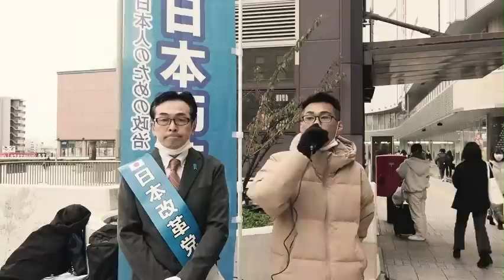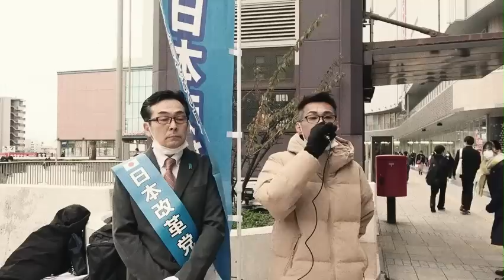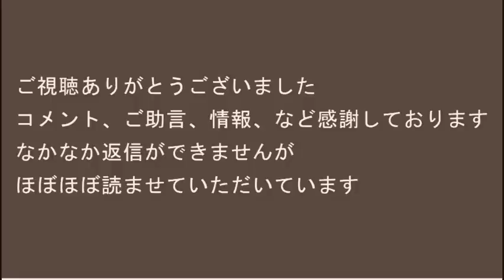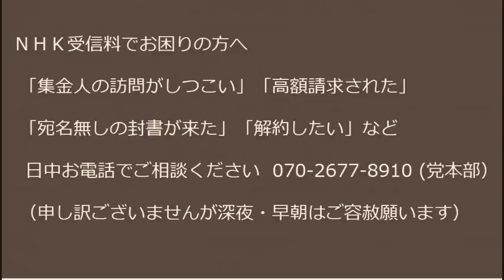「男女共同参画予算10兆円を削って防衛費に回せ！」水戸駅20221217